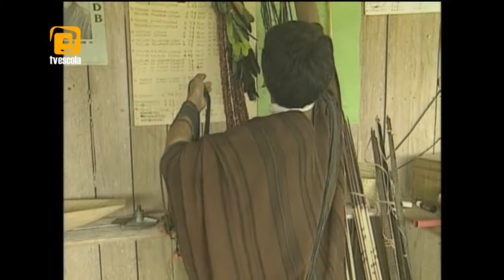Série Índios no Brasil - episódio Nossos direitos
Episódio 10: Nossos direitos
Sinopse do episódio:
Mesmo com a discriminação e muitas condições adversas, as etnias indígenas resistem e tentam manter suas culturas vivas, sendo passadas de geração em geração. Este episódio mostra como os diferentes povos acompanham as transformações políticas, econômicas e tecnológicas do mundo. O programa tem, também, o depoimento de estudiosos de origem indígena que falam da importância de sensibilizar seus povos sobre o direito que eles têm à terra.

Índios no Brasil - A série de dez programas para televisão Índios no Brasil mostra como vivem e o que pensam os indígenas de nove povos brasileiros: os Ashaninka e Kaxinawá do Acre; os Baniwa do Rio Negro, no Amazonas; os Krahô de Tocantins; os Maxacali de Minas Gerais; os Pankararu de Pernambuco; os Yanomami de Roraima; os Kaiowá do Mato Grosso do Sul; e os Kaingang da região Sul do País.
A série traz entrevistas com habitantes de diferentes partes do País, que expressam a relação, nem sempre amistosa, entre o indígena e o não-indígena, desde a época do “descobrimento” até os dias atuais. São os temas enfocados pelos personagens da série: identidade dos indígenas, suas línguas, seus costumes e tradições, a colonização e o contato com o não-indígena, a disputa pela terra, a integração com a natureza e os direitos conquistados.
Índios no Brasil é uma iniciativa da TV Escola, da Secretaria de Educação à Distância, do Ministério da Educação, produzida pela ONG Vídeo nas Aldeias.

Exibição da série na TVU: 13 a 24 de abril de 2015
Exibição deste episódio na TVU: 24 de abril de 2015